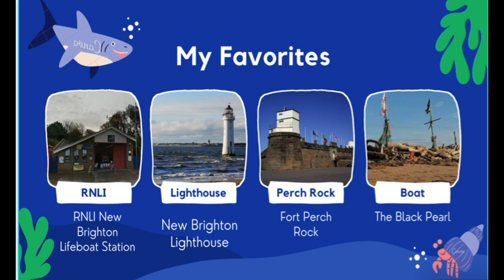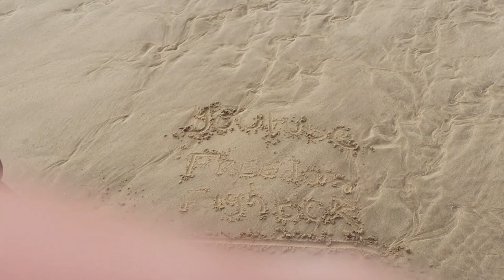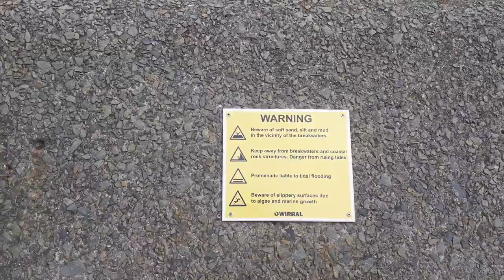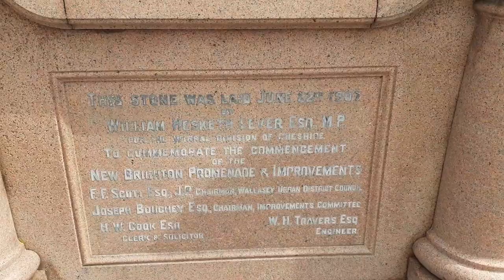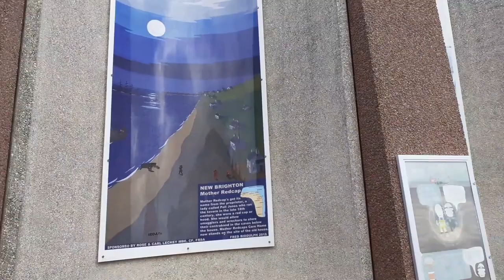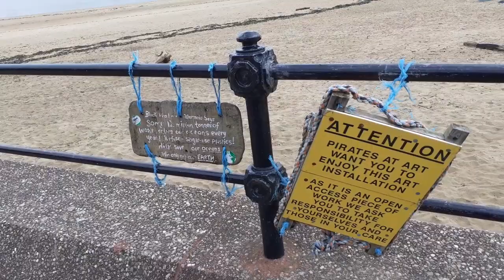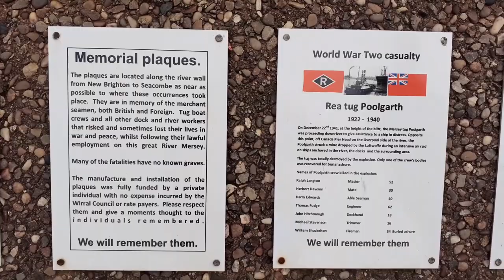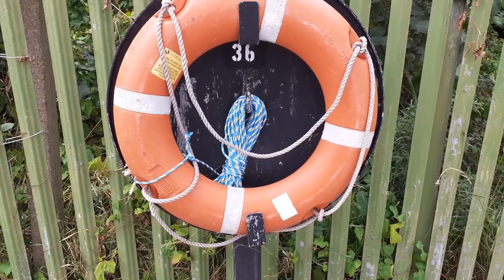New Brighton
New Brighton is a seaside resort forming part of the town of Wallasey within the Metropolitan Borough of Wirral in Merseyside, England.
Postcode district: CH45
Historic county: Cheshire
Population: 15,149 (as of mid 2017); (2011 Census Ward)
Dialing code: 0151
Metropolitan borough: Wirral